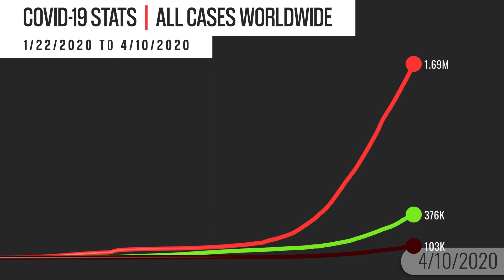Global Covid-19 Corona Virus Spread Worldwide April 10 - After Stats Animation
This video showcases how pandemic Covid-19 know as coronavirus changed globally from January 22th to April 10th. Confirmed, recovered and death cases

Data source: Novel Coronavirus COVID-19 (2019-nCoV) Data by Johns Hopkins CSSE. There are missing sources about 'recovered' people in few major countries!